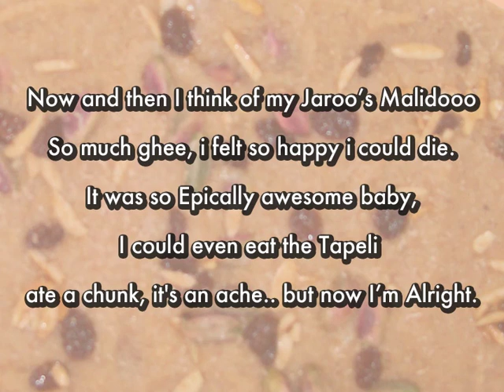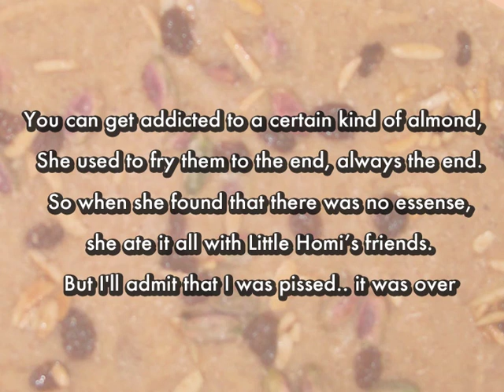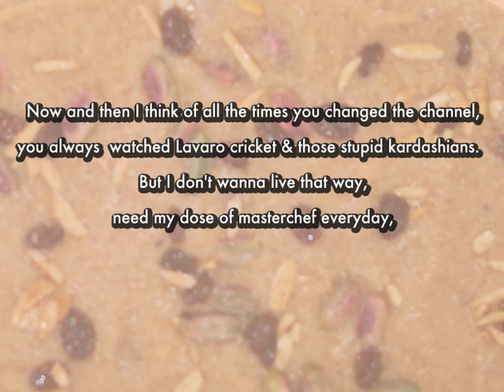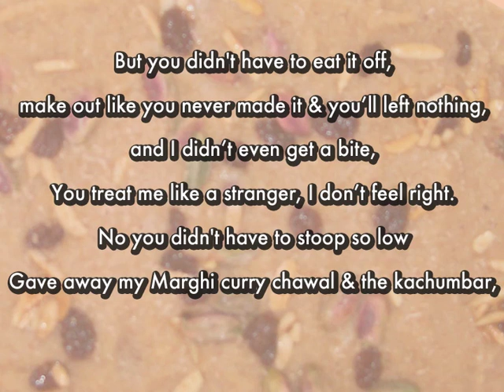Somebody who ate my Malido (Parody of Somebody that i used to know by Gotye)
Vocals: Danesh Irani & Parsheen Irani
Written by: Victor Daruwala
Produced by: Bawatips
Edited by: Shelraj Patel
Recorded at Buddha Sound Studios. :)